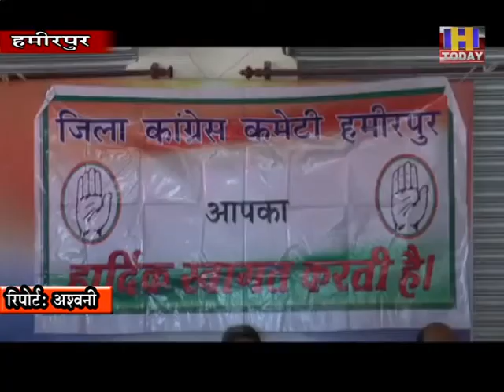2 dec 11 हमीरपुर जिला कांग्रेस कमेटी की अहम बैठक में हुई गहमा गहमी, नेताओं के बीच हुई आपसी नोक झोक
हमीरपुर जिला कांग्रेस कमेटी की अहम बैठक में उस समय गहमा गहमी होने लगी जब पंचायती राज चुनावों में प्रत्याषियों के ठीक चयन न होने का ठीकरा एक दूसरे पर फोडा गया। जिसे लेकर कई कांग्रेस के वरिस्ट कार्यकर्ता उग्र हो गए और कुछ ही देर में नौबत ऐसी आ गई कि कुर्सियों से उठकर एक दूसरे पर आरोप प्रत्यारोप का दौर जारी हुआ तो ऐसे में कुछ एक कार्यकर्ताओं ने धक्का मुक्की भी शुरू की लेकिन बीच बचाव में तीखी नोकझोंक के बाद मामले को शांत करवाया